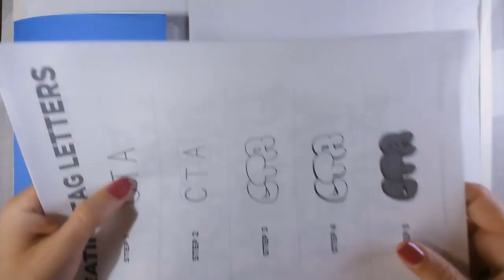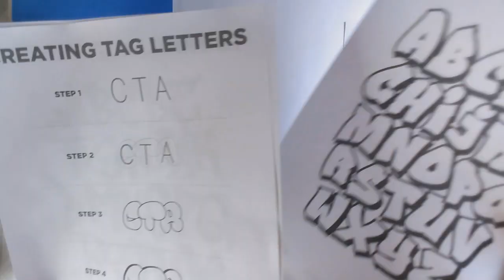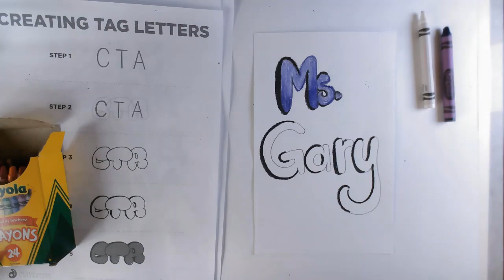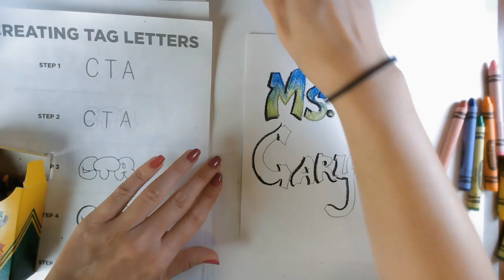Graffiti Style Journal Cover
Resources used in video:

The Art of Education University. 2020. Graffiti alphabet. The Art of Education University.

The Art of Education University. 2020. The emotion of color. The Art of Education University.